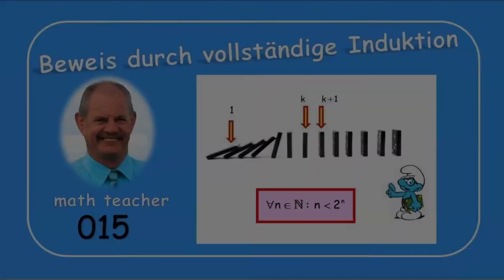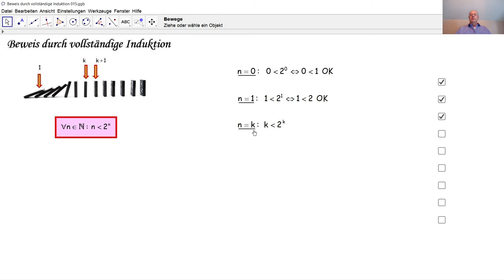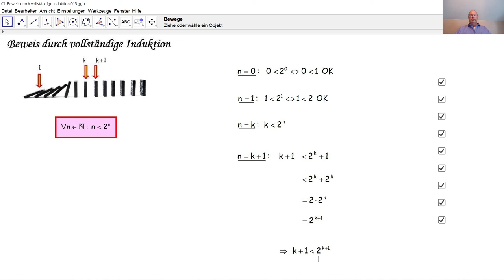Beweis durch vollständige Induktion 015